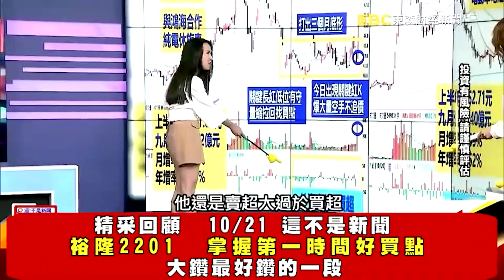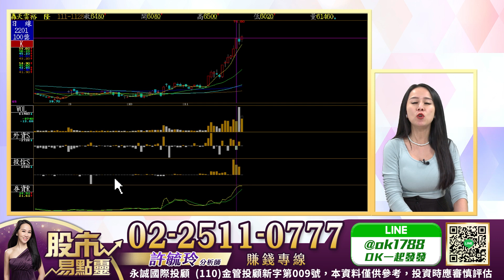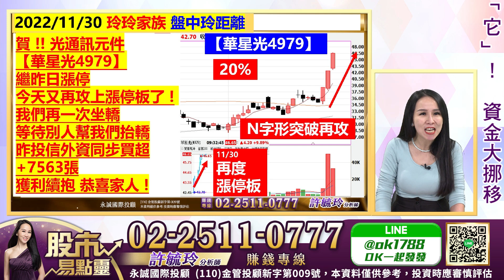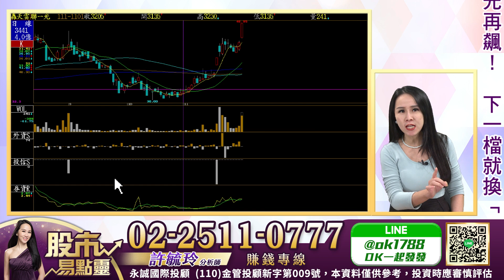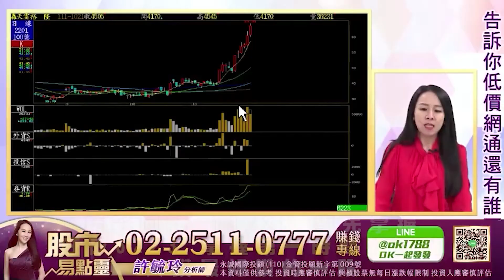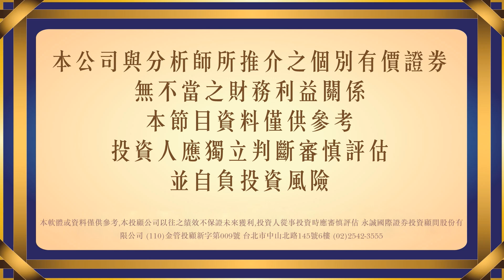華星光再飆！下一檔換「它」｜股市易點靈 許毓玲 分析師｜2022.11.30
華星光再飆！下一檔換「它」
資金大挪移 輪到特化 元宇宙？
月底大優惠 立即把握！

㊙️操盤策略㊙️
1.基本面 選好股
2.技術面 買賣點
3.金流面 續航力